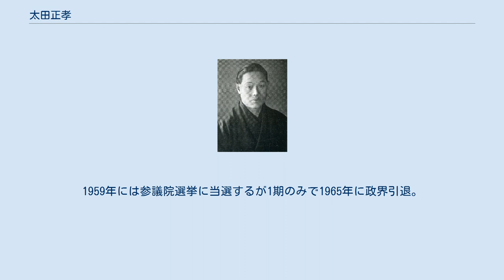太田正孝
代議士初当選時における太田正孝の肖像写真 太田 正孝（おおた まさたか、1886年11月13日 - 1982年7月10日）は、日本の大蔵官僚、政治家。
衆議院議員に7回、参議院議員に1回当選した。
静岡県出身。
 静岡商業高校、第七高校を経て、1912年に東京帝国大学法科大学経済学科（現・経済学部）を卒業し、大蔵省に入省（東京税務監督局兼主税局）。
後に主計官となる。
 1919年退官。
政界入りするまでに報知新聞社副社長、中央大学教授等を務める。
1924年には経済学博士号を取得。
 1930年の第17回衆議院議員総選挙に立憲政友会公認で立候補し初当選。
その後大蔵参与官、大蔵政務次官等を歴任。
1939年の政友会分裂に際し金光庸夫、犬養健らとともに中立派に属す。
1940年大政翼賛会政策局長に就任。
その後翼賛政治会常任総務も務める。
 終戦後の1945年11月には日本進歩党結成に参加、政調会長に就任する。
12月にはA級戦犯容疑で逮捕されるが1947年に不起訴処分となり釈放。
 1951年公職追放解除後、1952年自由党公認で総選挙に立候補して当選し政界復帰。
1955年第3次鳩山内閣に自治庁長官として入閣。
1959年には参議院選挙に当選するが1期のみで1965年に政界引退。
1982年死去。
享年97。